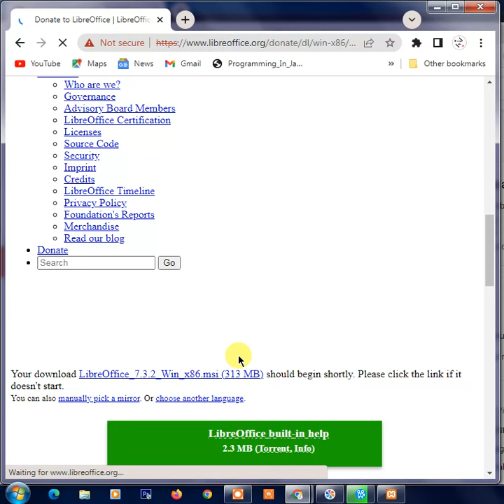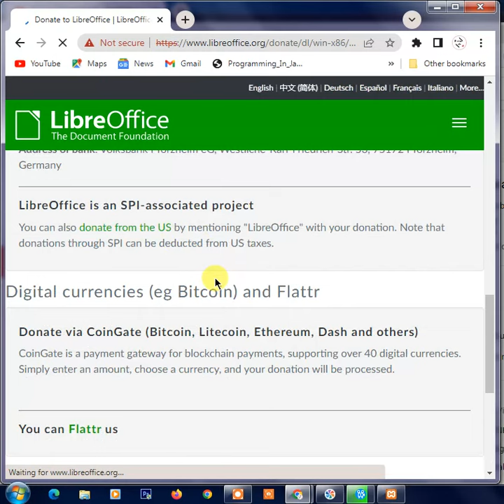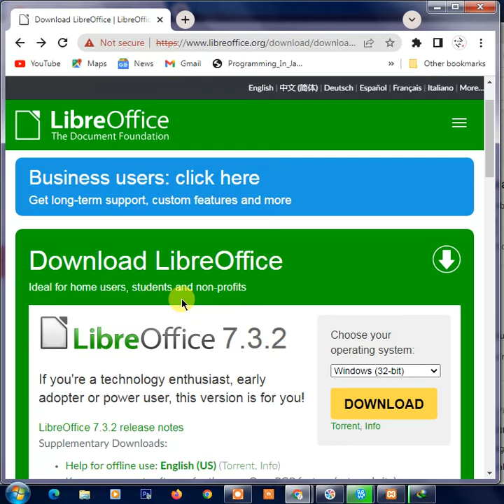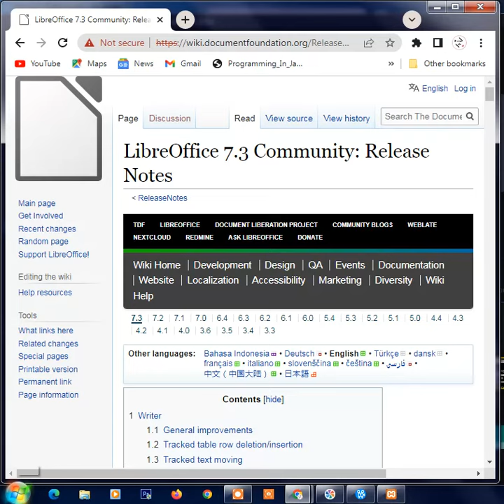How To Download Libre Office on Windows PC or Laptop | SM